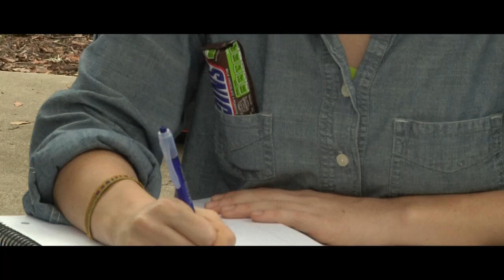Sneakers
From executive producer/writer Shawn Ryan (The Shield, The Unit, The Chicago Code) and Executive producer/writer Karl Gajdusek comes this dramatic new international action-thriller about treachery, treason, and nuclear brinksmanship. SNEAKERS contemplates establishing of a new society in the modern world, and character becomes everything when unthinkable decisions must be made.